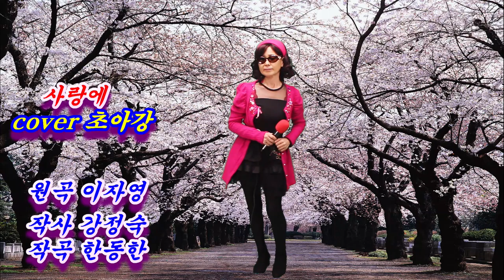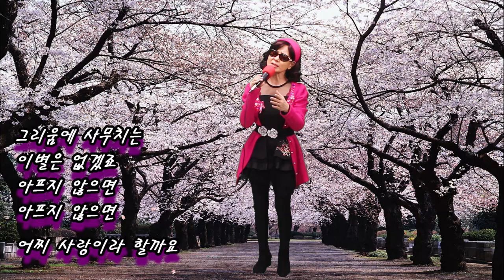사랑에 -초아강 (원곡 이자영,작사 강정숙,작곡 한동한) 20210220